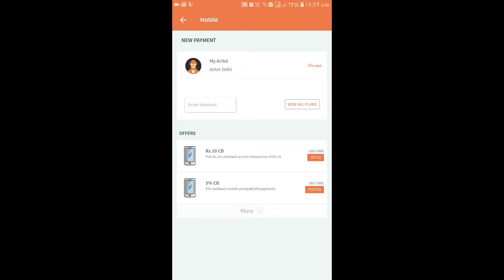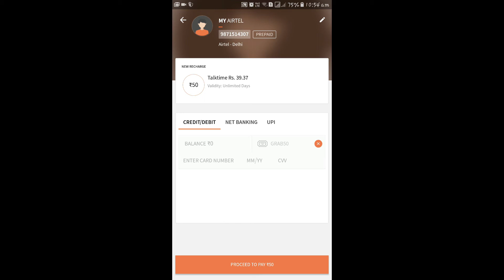Freecharge 50 cashback trick || TECH DAX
hlo dosto es video mene aap ko bataya ki aap freecharge se 50 rs ka cash back kese pa sakte hai or dhiyan rakhna ki ek id pe ye code ek bar chelega